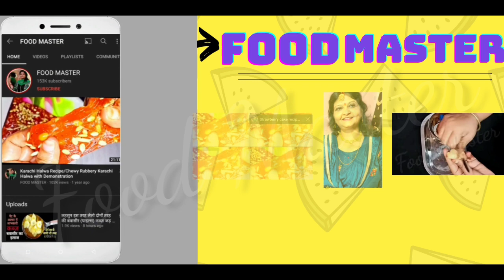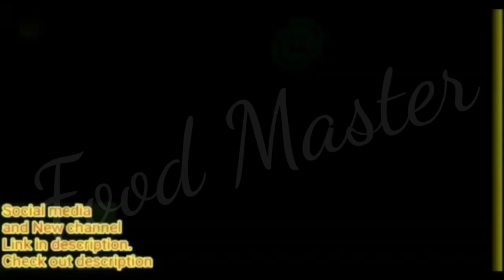बरसों पुरानी अस्थमा हो या दमा, कैसी भी खासी हो अचूक रामबाण इलाज है Asthma ki Dava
How to cure Asthma at Home
Gharelu upchar for Asthma
Dama ka Gharelu upchar
Kele ko bhoon ker kali mirch daal ker asthma patients ko khilane se Bimari jud se theek ho jati hai
Dama ke liye sabse achcha gharelu upchar
Purani Asthma ko kaise theek kre
Asthma ki bimari me kya khaye Kya na khaye